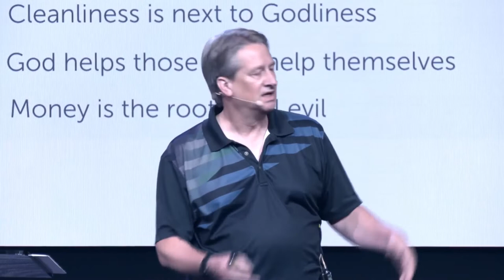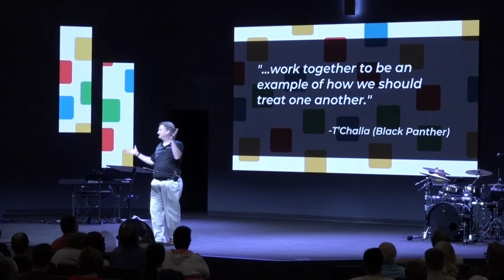Marvel Movie or Bible Quote?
In this video, Curt Cooprider presents us a few quotes- some from Marvel Movies, som from the Bible! Can you guess them all correctly?